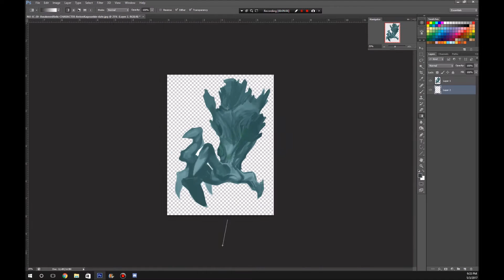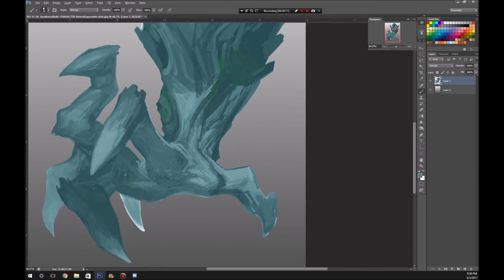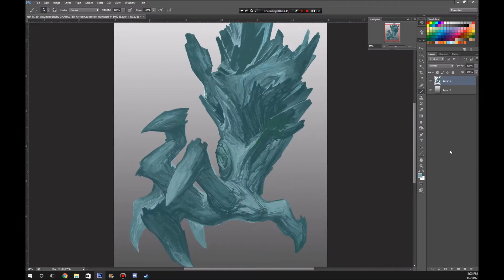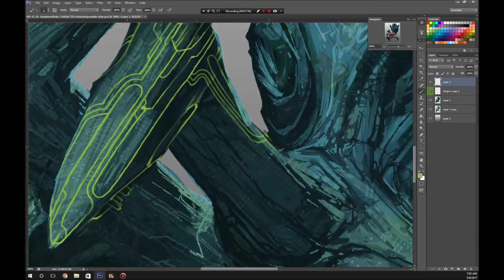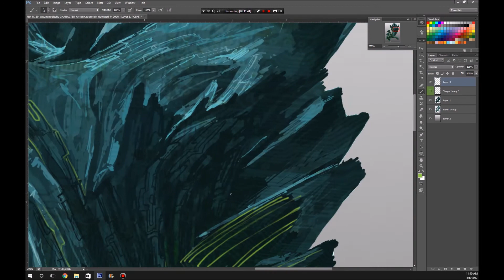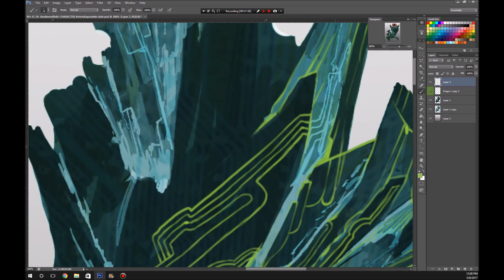Numenera - Jade Colossus - Awakened Relic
Numenera
Finished this one Before the digital stylus broke :)    Enjoy